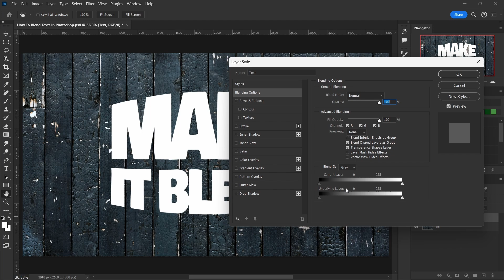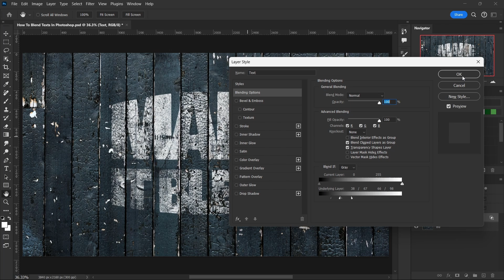How To Blend Text In Photoshop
And today... Anthony Teaches Us How To Blend Text In Photoshop

► POPULAR DIGITAL FILES:
✅ Amazing Logo Parody SVG File
✅ Women Faces & Hairstyles SVG File
✅ Extra AF Moment Logo Parody

► POPULAR T-SHIRTS:

► POPULAR T-SHIRTS & HOODIES:
✅ Wake Up Pray Up Stay Up T-Shirt
✅ Boss Lady T-Shirt
✅ Amazing Logo Parody T-Shirt
✅ Amazing Logo Parody Sweatshirt